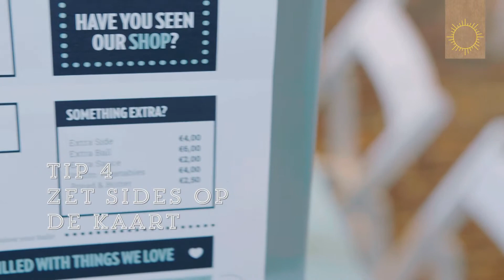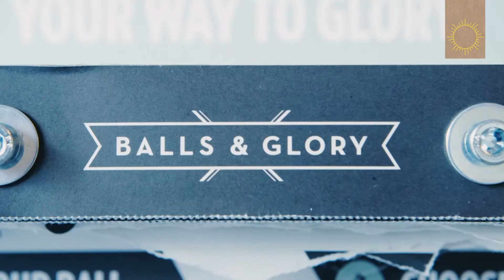Tips van Wim #5: Meer omzet met bijgerechten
De tijd van een klein hoopje sla als garnituur is voorbij. Groentjes lenen zich perfect als bijgerecht of sharinggerecht. En groentjes zijn ideaal om meer verkoop te realiseren! Wim Ballieu legt uit hoe.